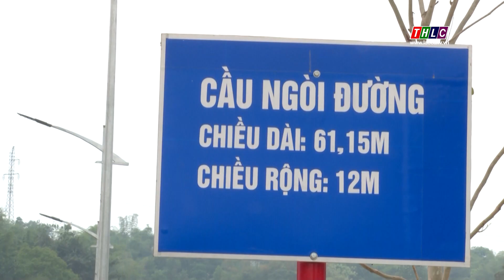Nghiệm thu đưa cầu Ngòi Đường vào sử dụng | THLC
Laocaitv.vn - Sở Giao thông vân tải - Xây dựng Lào Cai đã tiến hành nghiệm thu, bàn giao đưa vào sử dụng công trình cầu Ngòi Đường tại Km 35+500 trên Quốc lộ 4E tại xã Cam Đường, thành phố Lào Cai.
Đài Phát thanh - Truyền hình Lào Cai